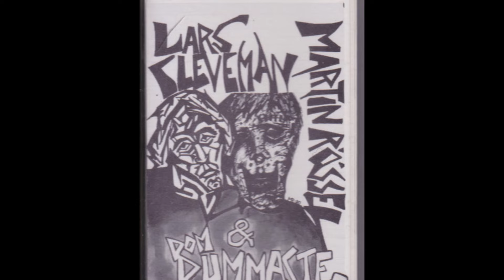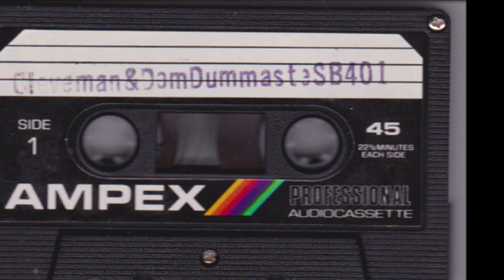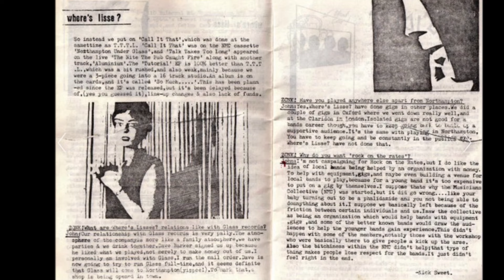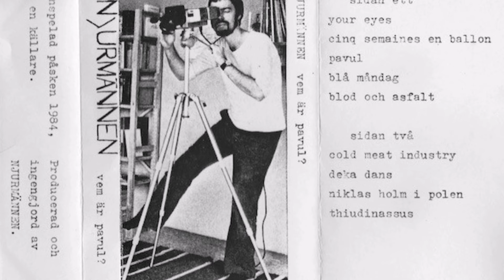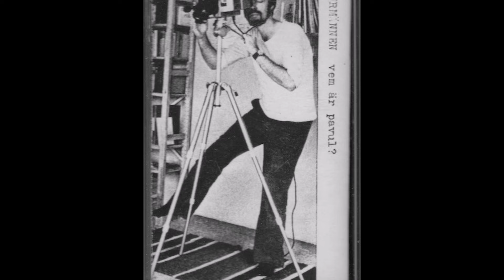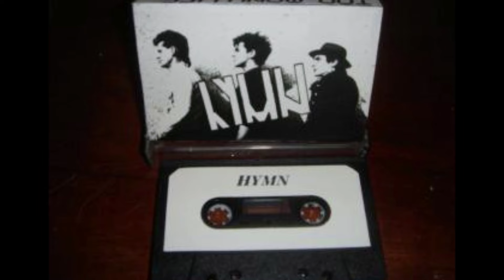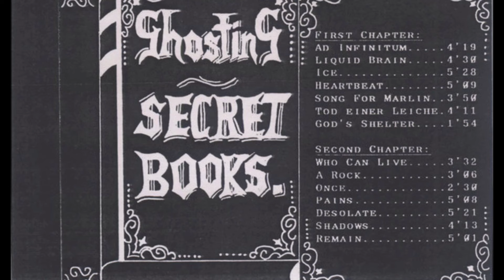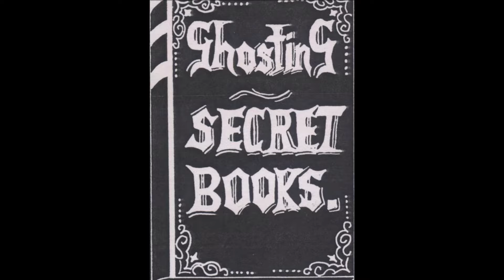TAPES Vol.21 : Demos & rarities : Coldwave, Post-Punk, EBM, Gothic, Synthwave...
00:00 Theme
00:06 Dom Dummaste - John (Lars Cleveman, Martin Rössel & Dom Dummaste - 1980)
03:39 Where's Lisse? - Tutorial (Dub-Mix) (Unreleased version- 1982)
06:33 Flowers For Agatha - Crash In The Theme Park (Demo - 1983)
10:42 Njurmännen - Your Eyes (Vem Är Pavul? - 1984)
15:52 Hymn - Never Show Me (Too Many Lies - 1984)
18:02 Corps Diplomatique - Les Métamorphoses (V/A : La Muse Vénale - 1985)
22:00 Scythe - Villvid (Demo - 1986)
25:16 This Eternal Waiting - Darkness(In This Morbid Ecstasy A Release Is Needed - 1987)
29:21 Etage Neun - Told (War And Emotions - 1988)
32:27 Ghosting - Ice (Secret Books - 1989)